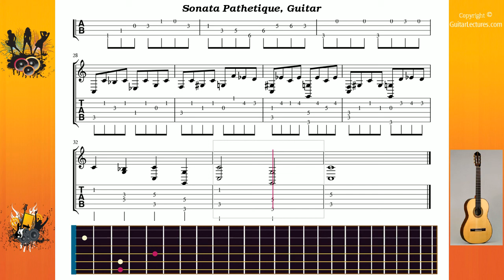Sonata Pathetique - Beethoven - Guitar